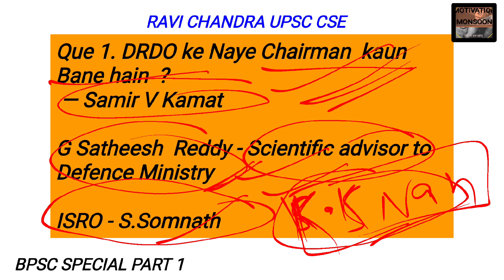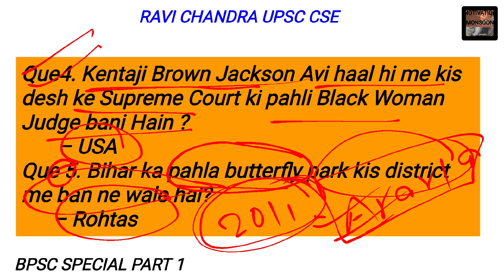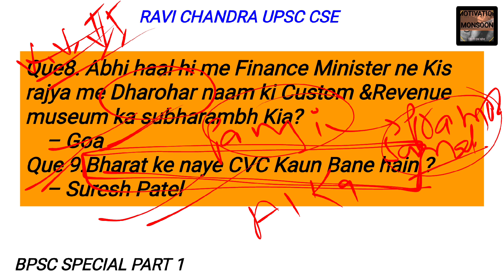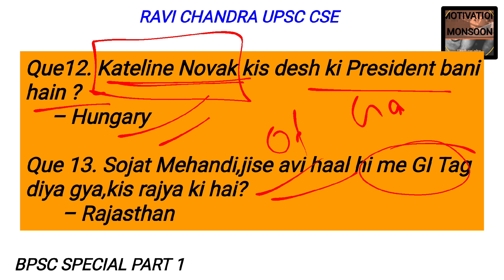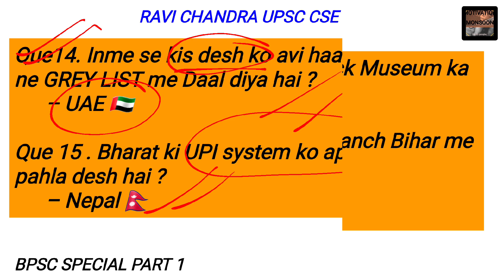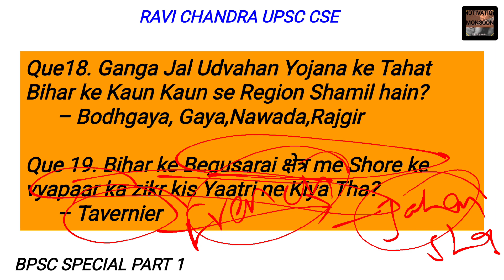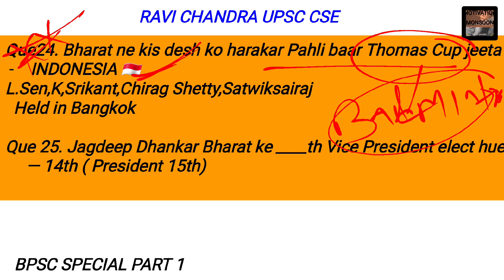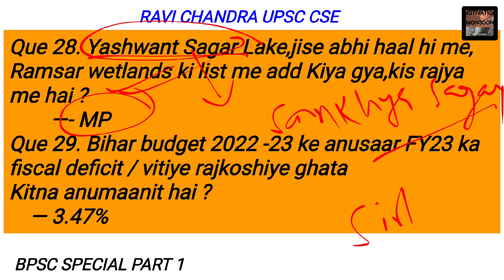300 Best MCOs for BPSC 67th Prelims exam ! PART 1 ! RAVI CHANDRA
Watch my latest video on 300 most expected question Series .

Daily News Paper In depth Analysis by Ravi Chandra The Hindu and The Indian Express Daily Analysis.

Covered an important topic of static

 Exams like IAS demands an in-depth knowledge.